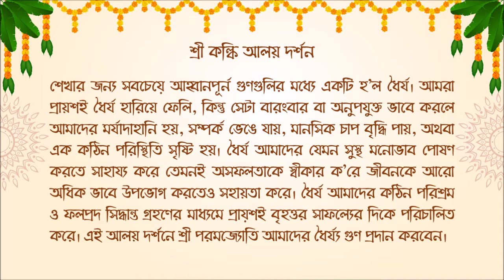08.10.22 - AALAYA DARSHAN SANKALPA